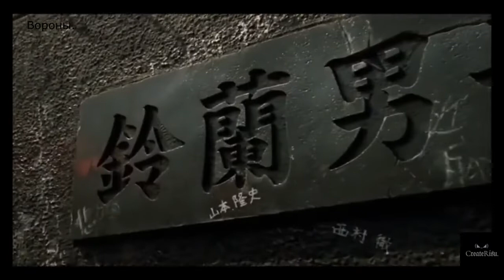ТОП 3 ЯПОНСКИХ ФИЛЬМА ПРО БАНДЫ И ДРАКИ. #1.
Первая часть подборки Лучших Японских Фильмов про Банды, Драки, Школы и Бандитские Разборки.

Взлёты и Падения.|HIGH&LOW.
Японский Боевик, делящийся на несколько сезонов, дорама с актерами парнями-айдолами из известных японских групп, типа Exile. Нищий городской район поделен городскими бандами на 5 территорий. Из первых букв названия каждой банды складывается название района S.W.O.R.D. У каждой группировки свой стиль и своя музыкальная тема.

Вороны.|Crows.
Японский Боевик, делящийся на 3 части.
Судзуран - школа, за всю историю которой ни один, даже самый борзый школьник не сумел забраться на самый верх, дабы управлять остальными. Но однажды, в своем стремлении завоевать «Воронью школу» схлестываются двое - Сэридзава, который держит всех в страхе уже не первый год, и новичок Гэндзи. Жажда власти ведет их к последнему бою, и этот путь пролегает через покорение более слабых, мордобои и подставы. Но сколько бы ни было в людях жестокости, человеческие чувства тоже живут в них. Есть тут место и дружбе, и самопожертвованию, и сплоченности, без которых не может существовать никакая система. Но, по закону жанра, должен остаться только один.

Токийские Мстители.|TOKYO REVENGERS.
Фильм, созданный для тех, кто не смог спокойно пережить концовку Аниме.
26-летний неудачник Такэмичи узнаёт, что его бывшая девушка Хината и её младший брат были убиты Токийской преступной группировкой Мандзикай. А следующий день парень падает под поезд в метро и внезапно перемещается на 10 лет назад, когда он был в старшей школе и целыми днями зависал со своими крутыми дружками. Такэмити решает изменить будущее, чтобы спасти Хинату — единственный лучик света в его бессмысленной жизни, и для этого ему нужно уничтожить Мандзикай.